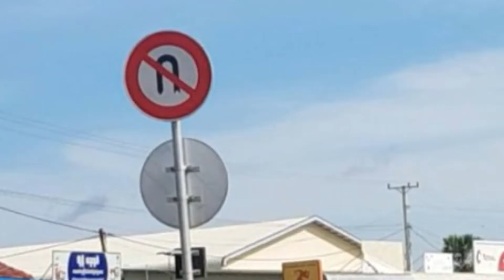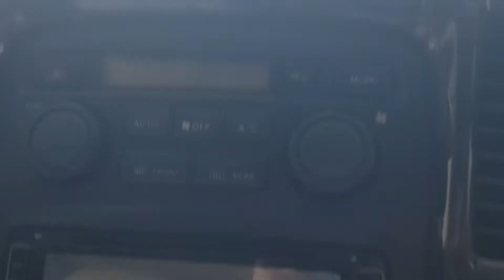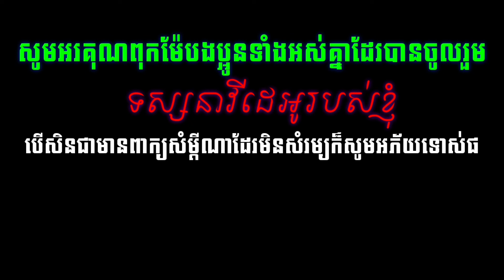ថ្ងៃ​នេះ​ខ្ញុំ​បានធ្វើ​ដំណើរ​ជួនកូនសិស្សទៅទិញឡាន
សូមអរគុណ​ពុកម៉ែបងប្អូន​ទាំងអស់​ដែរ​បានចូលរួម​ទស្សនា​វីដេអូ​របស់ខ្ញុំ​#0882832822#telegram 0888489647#